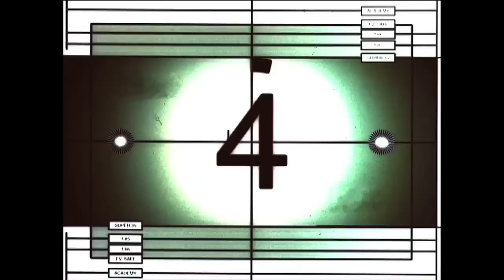Desaparecidos Feat. Big Alì - Go Crazy (Lanfranchi & Farina Version) Official Video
DESAPARECIDOS Feat. Big Ali - Go Crazy (Lanfranchi & Farina Version)

FuturePlay est un label indépendant de musique Dance Électro pour les clubs au savoir-faire inspiré des labels Airplay Records, Panic Records, Black Station et On Records.